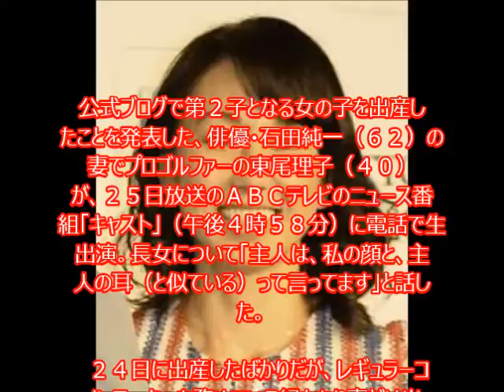東尾理子が電話で長女出産報告、石田純一も立ち会った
【関連動画】

石田純一 子供
石田純一 娘
石田純一の娘
石田純一 元カノ
石田純一 息子
石田純一 名言
石田純一 ものまね
石田純一 年齢
石田純一 妻
石田純一 子供
石田純一 娘
石田純一 元カノ
石田純一 息子
石田純一 名言
石田純一 年齢
石田純一 妻
石田純一 東尾理子 子供
石田純一 靴下
石田純一 姉
石田純一 愛車
石田純一 秋吉久美子 ドラマ
石田純一 アストンマーチン
石田純一 安保法
石田純一 麻布十番 イタリアン
石田純一 今井美樹
石田純一 今
石田純一 イケメン
石田純一 イタリアン 麻布十番
石田純一 いい人
石田純一 ibm
石田純一 維新
石田純一 イベント
石田純一 いしだ壱成
石田純一 一家
石田純一 占い
石田純一 噂
石田純一 腕時計
石田純一 wiki
石田純一 映画
石田純一 英語
石田純一 演説
石田純一 演技
石田純一 演技力
石田純一 えなりかずき
石田純一 エピソード
石田純一 恵比寿
石田純一 演劇
石田純一 笑顔
石田純一 奥さん
石田純一 親
石田純一 おは朝
石田純一 女の子
石田純一 岡山
石田純一 沖縄
石田純一 オーラの泉
石田純一 大分
石田純一 おはよう朝日
石田純一 家
石田純一 彼女
石田純一 家系図
石田純一 髪
石田純一 家族
石田純一 韓国
石田純一 髪型
石田純一 家族構成
石田純一 かっこいい
石田純一 金持ち
石田純一 喜多嶋舞
石田純一 キッチン
石田純一 清原
石田純一 京都
石田純一 禁煙
石田純一 近況
石田純一 共産党
石田純一 キャスター
石田純一 靴下
石田純一 靴
石田純一 靴 ブランド
石田純一 黒木瞳 ドラマ
石田純一 クレヨンしんちゃん
石田純一 血液型
石田純一 結婚歴
石田純一 結婚式
石田純一 結婚指輪
石田純一 憲法
石田純一 健康
石田純一 結婚式 ナパ ワイナリー
石田純一 子供
石田純一 子供 何人
石田純一 子供 年齢
石田純一 子供 名前
石田純一 コマーシャル
石田純一 高校
石田純一 子供 幼稚園
石田純一 婚約指輪
石田純一 講演
石田純一 交際
石田純一 左翼
石田純一 最近見ない
石田純一 理子
石田純一 最近
石田純一 サッカー
石田純一 財布
石田純一 参議院
石田純一 再婚
石田純一 理子 子供
石田純一 身長
石田純一 車
石田純一 仕事
石田純一 出身
石田純一 収入
石田純一 私服
石田純一 所属事務所
石田純一 失楽園
石田純一 新居
石田純一 集団的自衛権
石田純一 すみれ
石田純一 住まい
石田純一 スーツ
石田純一 すみれ 身長
石田純一 スタイリスト
石田純一 スピーチ
石田純一 ステーキ
石田純一 スケジュール
石田純一 スーパーjチャンネル
石田純一 すみれ 壱成
石田純一 政治
石田純一 選挙
石田純一 性格
石田純一 sealds
石田純一 戦争
石田純一 成城
石田純一 性別
石田純一 セリフ
石田純一 泉涌寺
石田純一 そっくりさん
石田純一 創価学会
石田純一 足
石田純一 相関図
石田純一 祖父
石田純一 創価
石田純一 そっくり
石田純一 卒アル
石田純一 速報
石田純一 ソムリエ
石田純一 誕生日
石田純一 谷原章介
石田純一 タオル
石田純一 父
石田純一 長男
石田純一 中学
石田純一 貯金
石田純一 中国
石田純一 妻
石田純一 通販
石田純一 爪
石田純一 元 妻
世にも奇妙な物語 筒井康隆 石田純一
石田純一 テレビ
石田純一 テクニック
石田純一 テレビ出演
石田純一 時計
石田純一 twitter
石田純一 頭
石田純一 トヨタホーム
石田純一 何歳
石田純一 中村天風
石田純一 名古屋
石田純一 なぜ
石田純一 涙
石田純一 名古屋 ピザ
石田純一 なんj
石田純一 なっちゃんの写真館
石田純一 naver
石田純一 ナポリ ピザ
石田純一 ニコニコ
石田純一 ニュース
石田純一 妊娠
石田純一 年齢